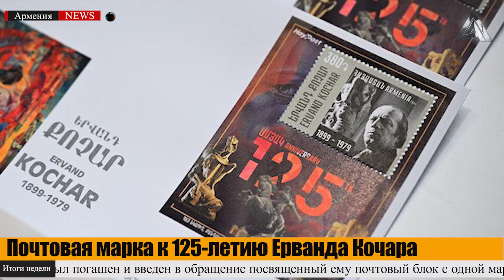Культурное наследие Арцаха под угрозой | НОВОСТИ АРМЕНИИ